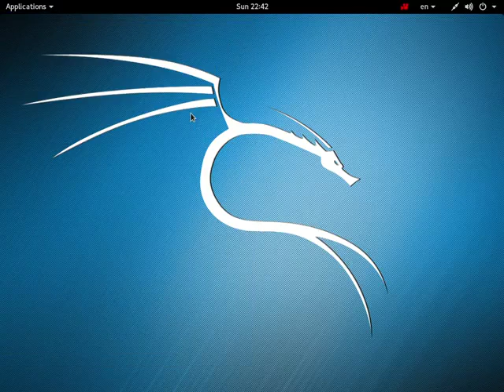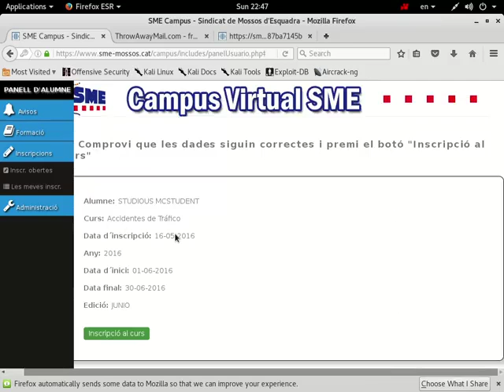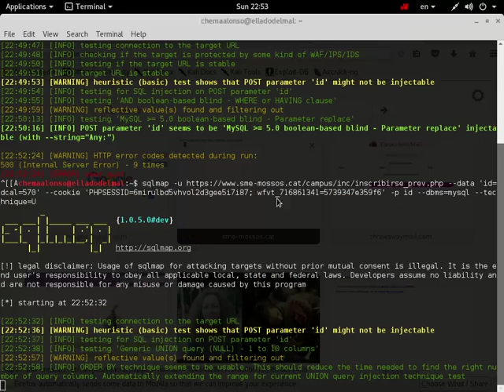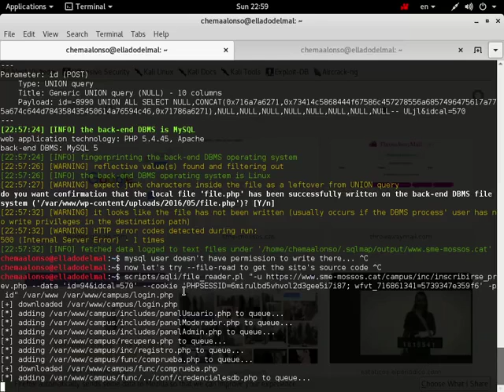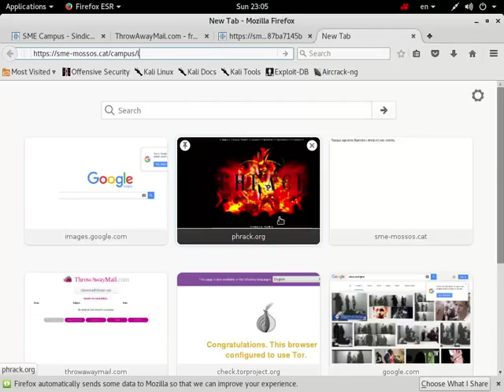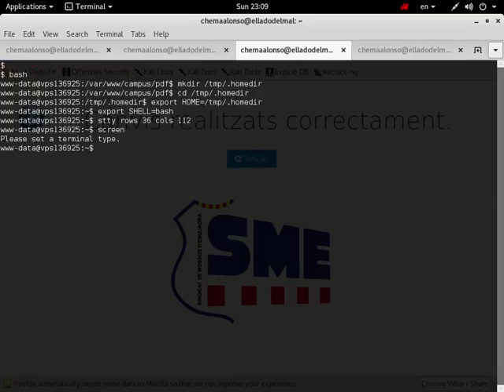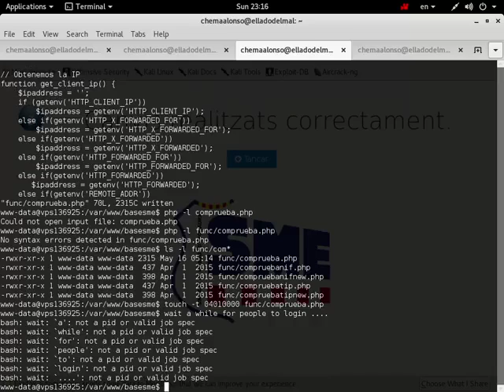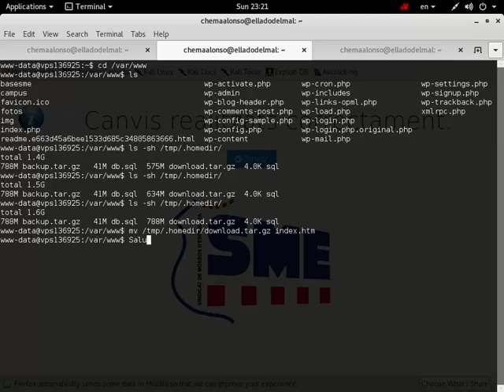Phineas Fisher Hacks Catalan Police Union Website (Pt. 2)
SQL Injection
Kali Linux